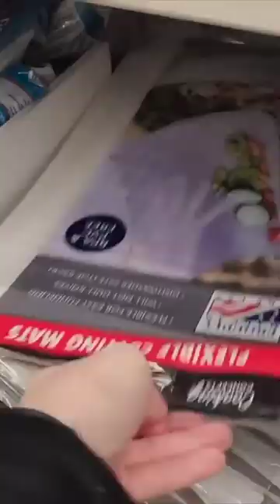Run to Dollar Tree.. This is genius!